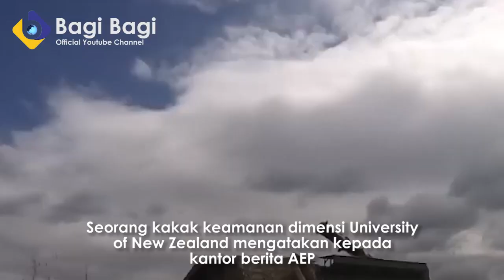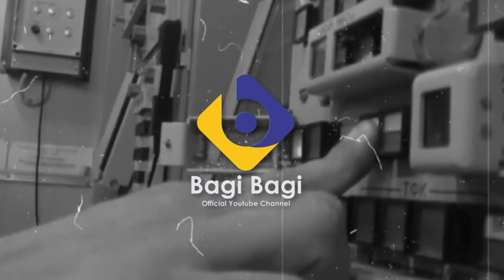APAKAH BENAR AKAN ADA WW3, BAGAIMANA DENGAN INDONESIA?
PERANG DUNIA 3?! KINI SEKUTU AS BERBALIK BANTU INDONESIA LAWAN AGRESI AMERIKA DI PERBATASAN!!